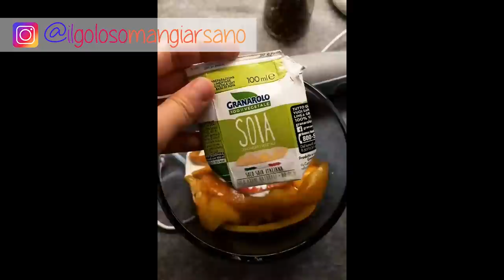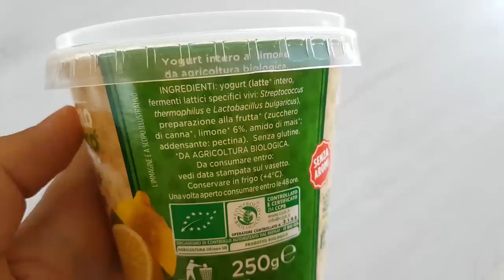COSA MANGIO IN UN GIORNO #36 | TIRAMISU' FIT LIGHT GOLOSO, FALAFEL AL FORNO, INSALATA DI QUINOA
Ciao ragazzi, oggi nuovo "cosa mangio in un giorno" con delle ricettine super gustose: per colazione un tiramisù fit light e davvero goloso preparato con il Fit Cappuccino di Natural Mojo.
A pranzo una pasta con la crema di peperoni, yogurt al limone per merenda e dei buonissimi falafel al forno per cena, accompagnati da una fresca insalata di quinoa!